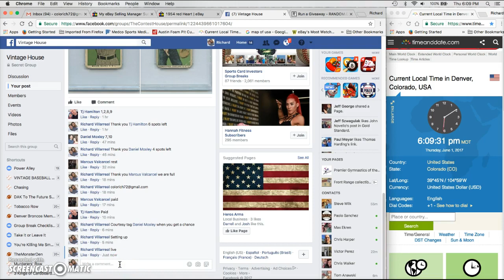Lot-2 T212 Obak PSA